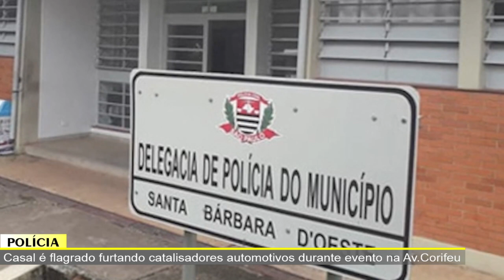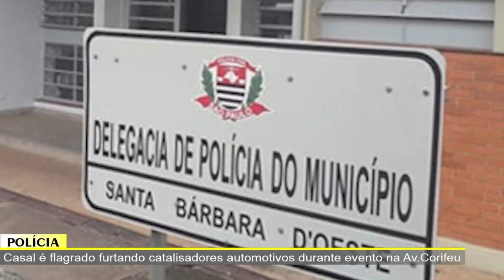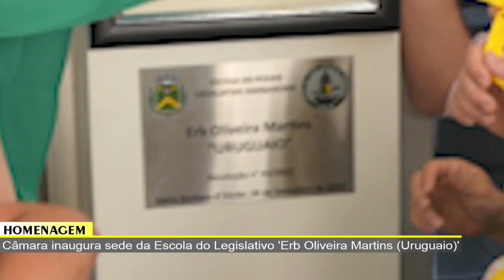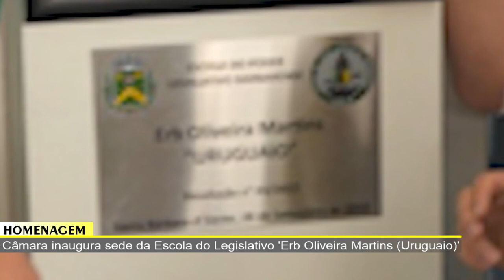JORNAL DA TV SBN – 22/12/2022 – Aos 74 anos, morre no Rio de Janeiro o ator Pedro Paulo Range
AO VIVO: JORNAL DA TV SBN – 22/12/2022 – Aos 74 anos, morre no Rio de Janeiro o ator Pedro Paulo Range

•  Câmara inaugura sede da Escola do Legislativo 'Erb Oliveira Martins (Uruguaio)
•  Casal é flagrado furtando catalisadores automotivos durante evento na Av.Corifeu
•  Aos 74 anos, morre no Rio de Janeiro o ator Pedro Paulo Range